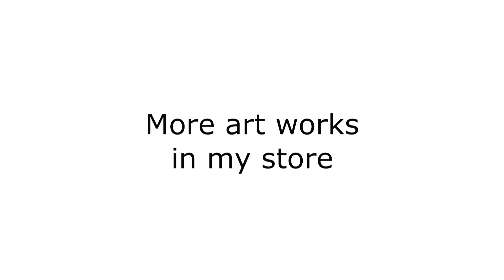Flower Arrangement from cold porcelain | Floral home decor